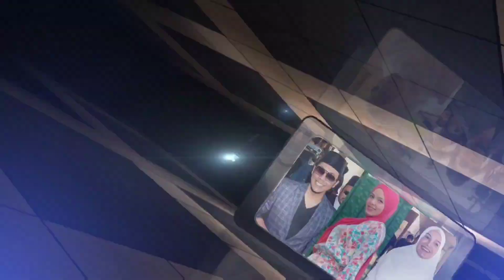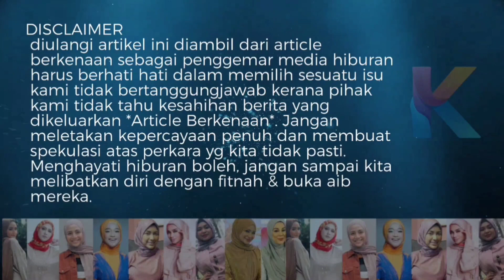Lepas Balik Makhamah! Sol Buat Keputusan Tinggalkan Rumah! Ini Kau Buat Sol?